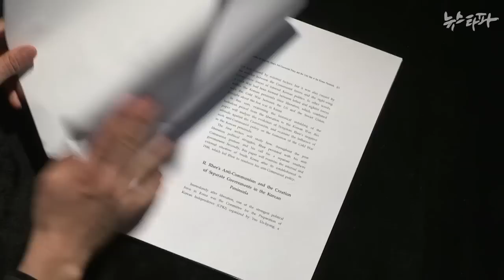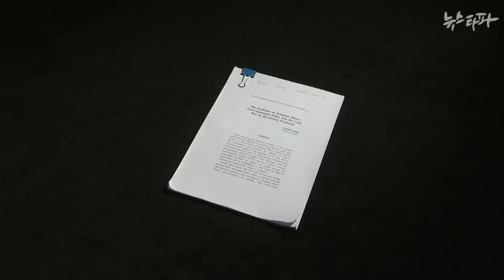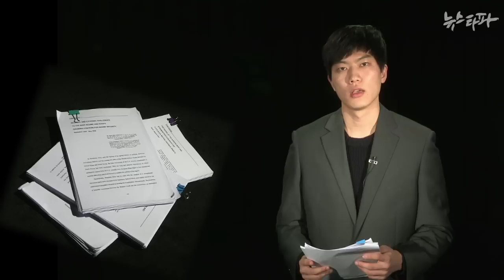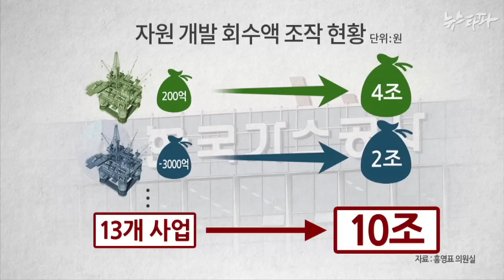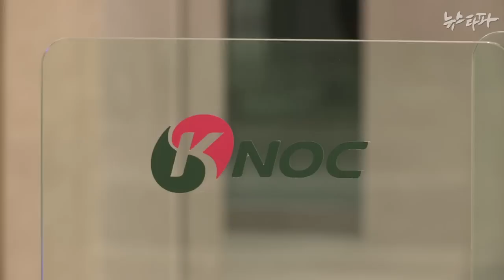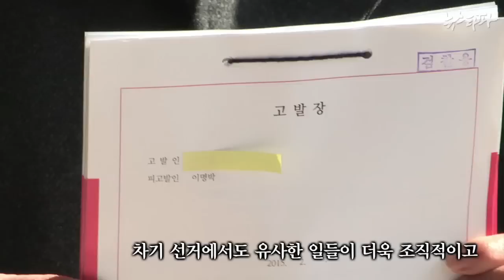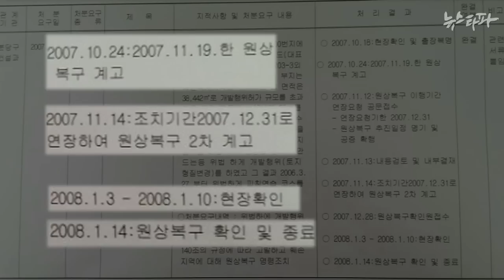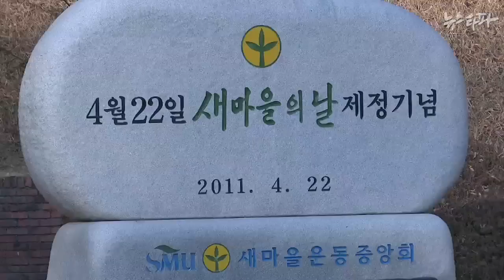뉴스타파 - 결자해지가 없다(2015.2.27)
1.홍용표 논문 중복게재...승진에 도움됐나?1
2.해외자원개발에 수조원 날린 이들이 당당한 이유
3.국정원 대선개입...MB를 고발합니다.
4.성역이 된 ‘불법 새마을 골프장’